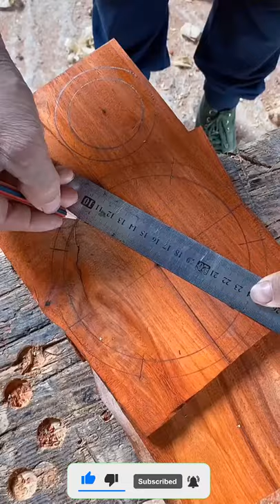ศิลปะการแกะสลักไม้